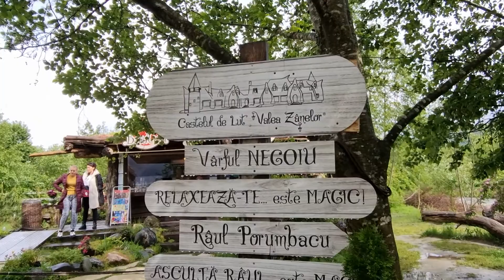Castelul de lut din Valea Zânelor